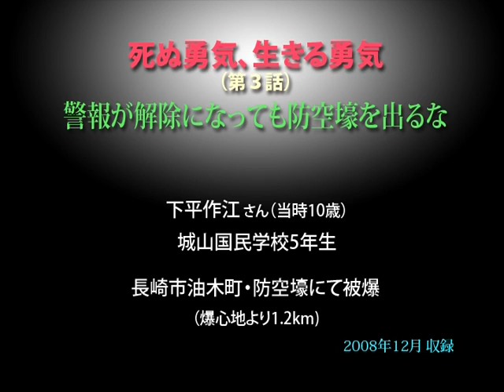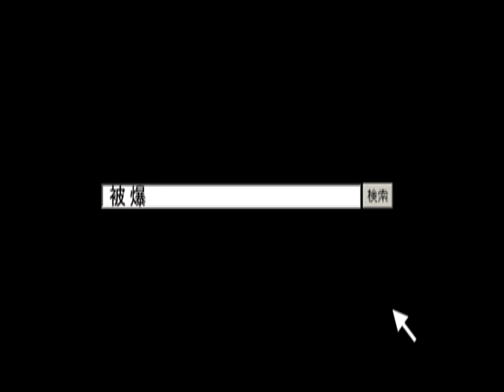被爆者の声〝死ぬ勇気、生きる勇気〟（3） ／ 下平作江さん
第3話〝警報が解除になっても防空壕を出るな〟　原爆・被爆者の声 伊藤明彦収録  ホームページは［被爆者の声］で［検索］